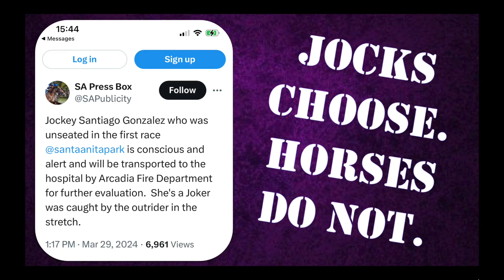2 DNF, 1 jock vanned 3.29.24 @SantaAnitaParkLive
Two DNFs and a jock who went wrong.
Quaria Thunder took a “bad step,” She’s a Joker fell and was injured.
Jock (WHO HAD A CHOICE TO PARTICIPATE) left the track by van. Or should we say ambulance.
He landed on his head, he’s lucky he didn’t break his neck.
Jock on horse #6 turns around, sees his foe ON THE GROUND and does not even try to stop and help him. Zero f*cks given, zero sportsmanship because horse racing is NOT A SPORT.
Imagine how utterly terrifying for these horses.